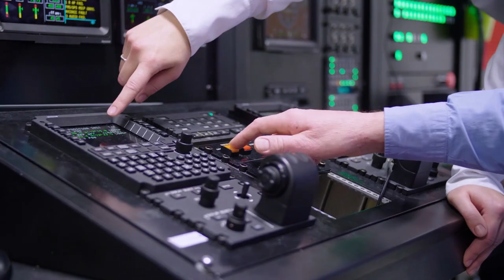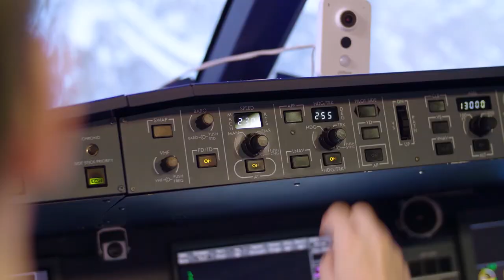Honeywell – Futureshapers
We filmed several interviews for global Honeywell Futureshapers campaign within the eastern Europe region. Here is the the short reel presenting all the specialists in one place.